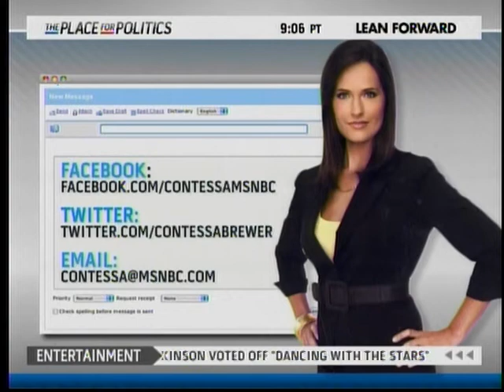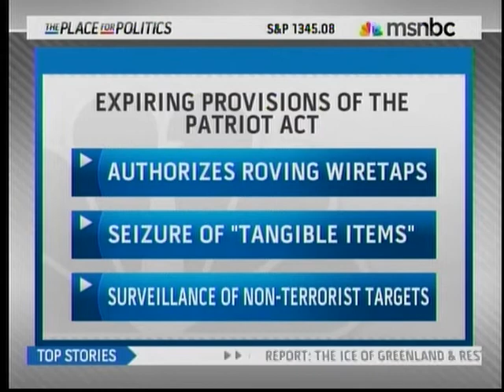Risch Discusses Pakistan, Osama Bin Laden with MSNBC